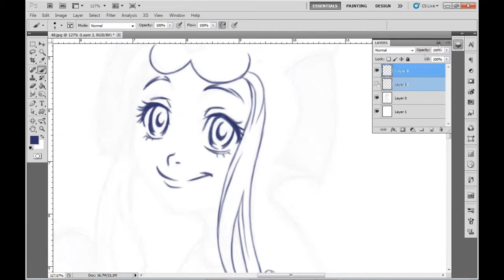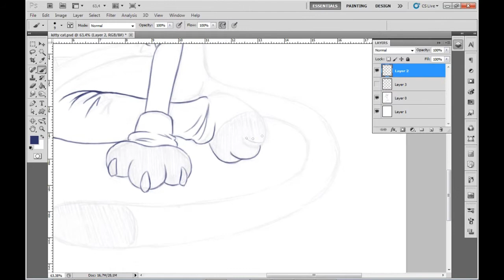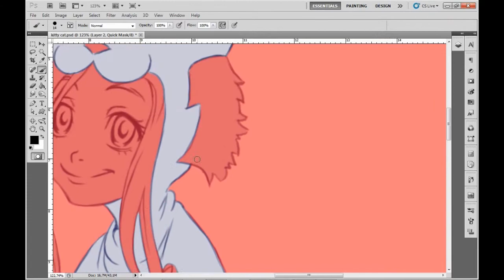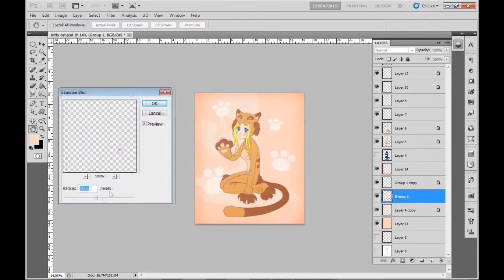Kitty Cat - Speedpaint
Speed drawing and painting of the cutest kitty ever ^^,
I had the sketch laying around and decided to take it to the next level.

Tools:
Wacom Cintiq 12wx
Photoshop CS5